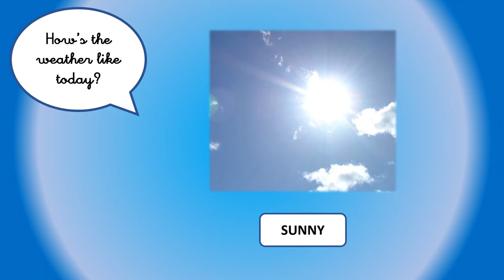VALDEBERNARDO 1ºEI English Weather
Daily routines, 1º EDUCACIÓN INFANTIL